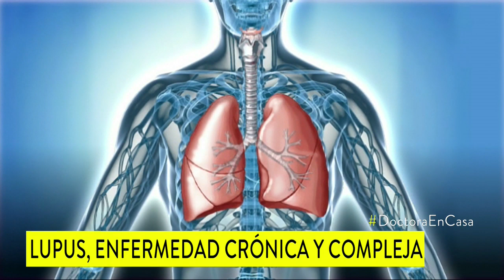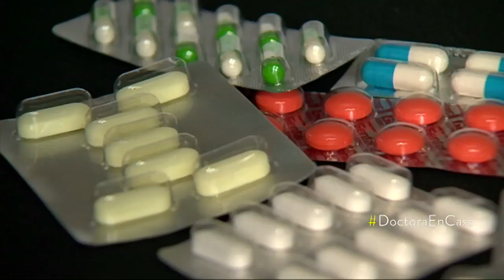¿Qué es lupus, enfermedad que tiene Kim Kardashian?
Aunque no tiene cura, sí se puede tratar. Es un mal que afecta principalmente a mujeres y que ataca órganos o tejidos.